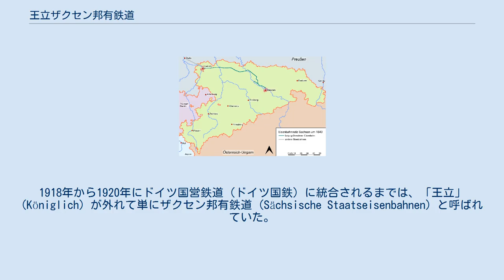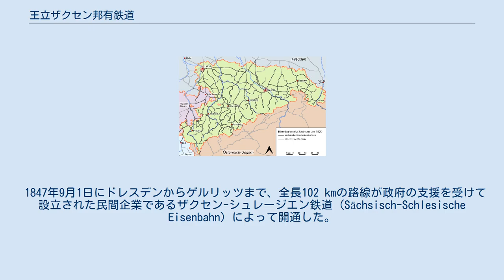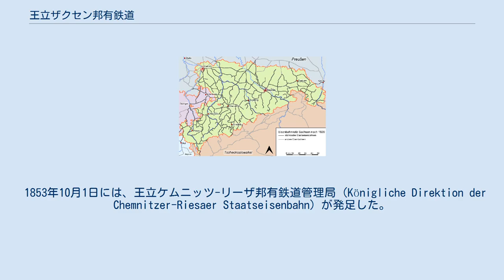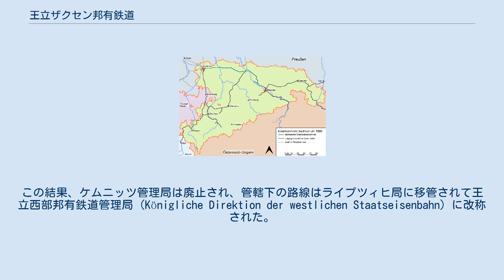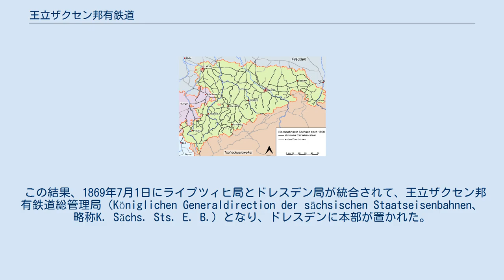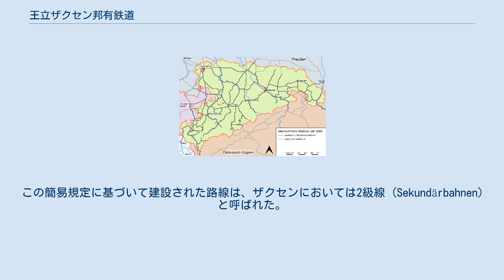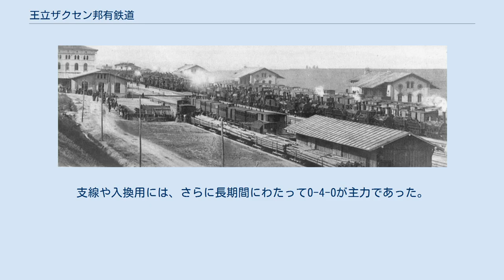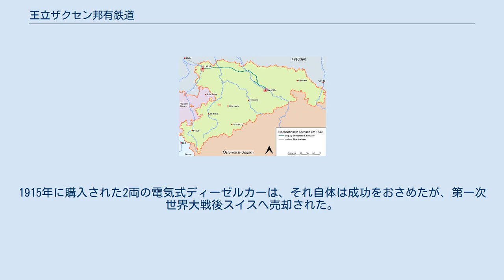王立ザクセン邦有鉄道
ザクセン王国の旗 王立ザクセン邦有鉄道（おうりつザクセンほうゆうてつどう、ドイツ語: Königlich Sächsische Staatseisenbahnen）は、1869年から1918年までザクセン王国で運営されていた国有鉄道である。
1918年から1920年にドイツ国営鉄道（ドイツ国鉄）に統合されるまでは、「王立」(Königlich) が外れて単にザクセン邦有鉄道 (Sächsische Staatseisenbahnen) と呼ばれていた。
日本語ではザクセン官有鉄道、ザクセン国鉄などとも呼ばれる。
 ドイツでは、1871年にプロイセン王国・バイエルン王国・ザクセン王国・バーデン大公国・ヴュルテンベルク王国などのドイツ語圏の多くの領邦からドイツ帝国が成立したが、それ以前に多くの領邦は独自に鉄道を有していた。
各領邦の鉄道は、次第に運営上の協力を深めてはいったが、ドイツ帝国成立後も第一次世界大戦後までそれぞれに独立したまま運営された。
 王立ザクセン邦有鉄道の路線網（1902年） 民間企業によるライプツィヒ-ドレスデン鉄道の1839年の完成後、ザクセンの議会も鉄道建設へ関与するようになった。
初期には、バイエルン、ボヘミア、シュレージエンなどと結ぶ鉄道および国内を南北に走る鉄道が必要であるとされた。
この計画の資金は、民間が出資した鉄道委員会の手に握られていた。
一方で政府は、適切な政治的・法的判断を行うこととされた。
1841年1月14日、バイエルン王国とザクセン＝アルテンブルク公国の間でライプツィヒとホーフを結ぶ鉄道建設に関する条約で合意された。
1841年6月22日、ザクセン-バイエルン鉄道が設立され、1842年9月19日にライプツィヒとアルテンブルクの間が開通した。
建設費が予定の限度を超過してしまったため、合意を履行するために政府が参加して国家予算で完成させなければならなくなった。
ライヒェンバッハ・イム・フォークトラントまで完成した鉄道路線が1847年4月1日に政府所有に移管された。
 同時に、ライプツィヒに設立された王立ザクセン-バイエルン邦有鉄道管理局 (Königlichen Direction der Sächsisch-Bayerischen Staatseisenbahn) が業務を開始した。
この管理局には議会によって特別な規定が与えられた。
管理局の幹部は適切な権限が与えられ、政府当局の直轄下に置かれた。
職員の給与は議会の承認を受け、運賃も法律の規制を受けた。
ゲルチュタール橋やエルスタータール橋などを含む鉄道の建設費出資に加えて、鉄道の所有と運営の関係に関してザクセン＝アルテンブルクとバイエルンの間で合意する必要があった。
1851年7月15日にホーフまでの路線が完成した。
 ドレスデンからボーデンバッハまでのザクセン-ベーメン鉄道の建設を引き受ける適切な会社が見当たらなかったため、この業務も政府が実施することになった。
1848年8月1日にドレスデンからピルナまでの区間が開通し、これがザクセンにとっての2番目の国有鉄道路線となった。
これに伴い、ドレスデンに本部を置く王立ザクセン-ベーメン邦有鉄道建設運営管理局 (Königliche Direction für Bau und Betrieb der Sächsisch-Böhmischen Staatseisenbahn) が設置された。
 1843年7月24日にプロイセン王国と条約が結ばれ、ドレスデンからバウツェンを経由してプロイセン領のゲルリッツおよびブンツラウまでの鉄道が建設されることになった。
これによりブレスラウへの重要な連絡路線が可能となった。
 1847年9月1日にドレスデンからゲルリッツまで、全長102 kmの路線が政府の支援を受けて設立された民間企業であるザクセン-シュレージエン鉄道 (Sächsisch-Schlesische Eisenbahn) によって開通した。
1851年1月31日にこの会社は政府所有に移管された。
同時に私鉄のレーバウ-ツィッタウ鉄道も買収された。
ドレスデンから出るこれらの路線の経営を統合することにより費用を節約できるとされ、王立ザクセン-ベーメンおよびザクセン-シュレージエン邦有鉄道ドレスデン管理局 (Königliche Direction der Sächsisch-Böhmischen und Sächsisch-Schlesischen Staatse...